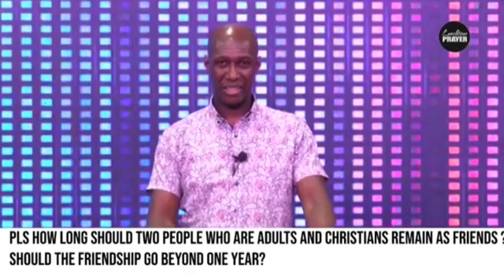PROPHET KOFI ODURO WITH THE MARRIAGE AND LOVE CLINIC